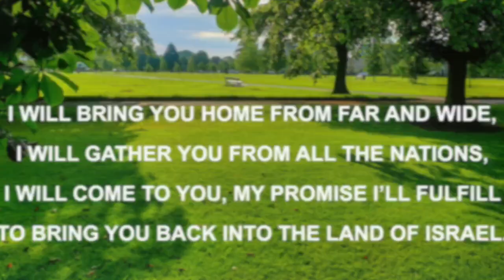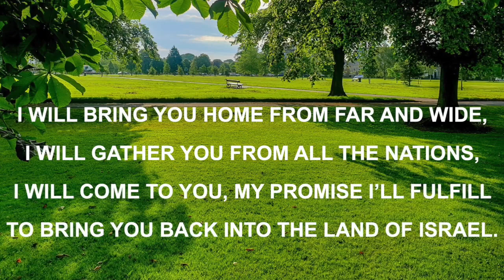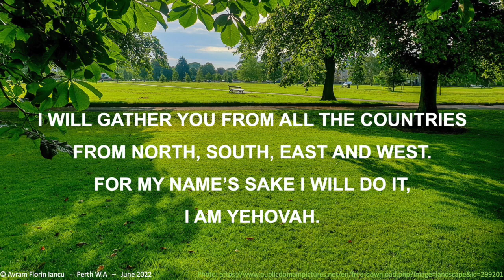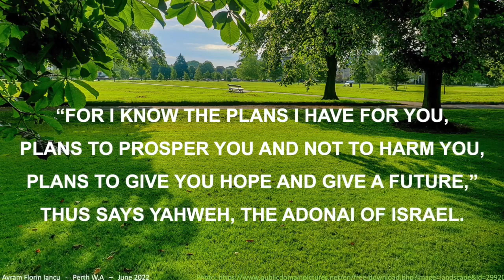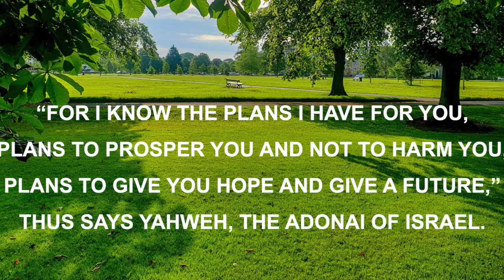JEREMIAH 29 Song by Avram Iancu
Song inspired from the words in the Book of Jeremiah 29 and the Bible prophecies related to the second Exodus.

Chorus:
"For I know the plans I have for you,
Plans to prosper you and not to harm you,
Plans to give you hope and give a future,"
Thus says Yahweh, the Adonai of Israel.

You will call upon the name of Yah,
Come and pray to Me and I will listen.
You will search for Me and you will find Me
When you will search for Me with all of your heart.

I will bring you home from far and wide
I will gather you from all the nations
I will come to you, My promise I’ll fulfil
To bring you back into the land of Israel.

Bridge:
I will gather you from all the countries
From North, South, East and West
For My Name’s sake I will do it
I am Yehovah!

Recorded and produced by Avram Florin Iancu.
Perth, Western Australia, June 2022